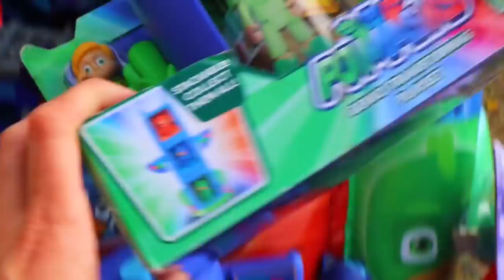PJ Masks Catboy & Romeo Missing Pet with Melissa & Doug Play Kitchen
Disney PJ Masks Catboy goes to McDonalds to get his new pet some chicken mcnuggets. Romeo finds Catboy's chick and takes it to the Melissa & Doug play kitchen. Catboy gets his chicken back. This video also includes a toy review of a Disney PJ Masks ball pit with the new Night Ninja bus!

Product Info:
This video features Melissa & Doug Cook's Corner Play Kitchen, Little Tikes Cottage play house, McDonald's Happy Meal and PJ Masks costumes.